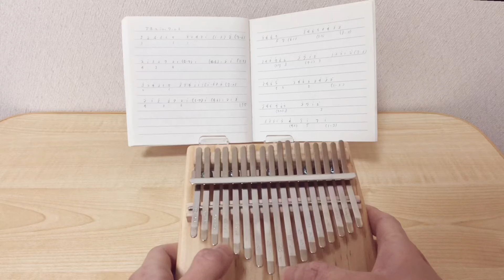【カリンバ練習中♪】ホール・ニュー・ワールド（アラジンより）あけましておめでとうございます🌱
今回は新しいカリンバで「ホール・ニュー・ワールド」の練習風景を撮ってみました♪
ディズニー曲はあまり挑戦していなかったので、今年は弾けるようになりたいです🌼

SNSもマイペースにしています🍀

癒しの庭music